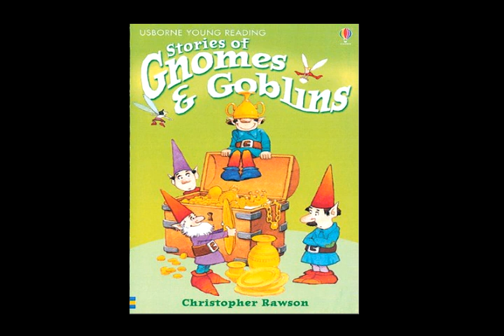UYR1 Stories of Gnomes and Goblins